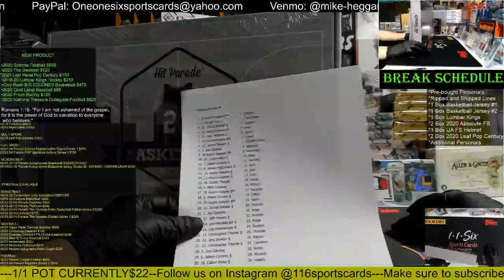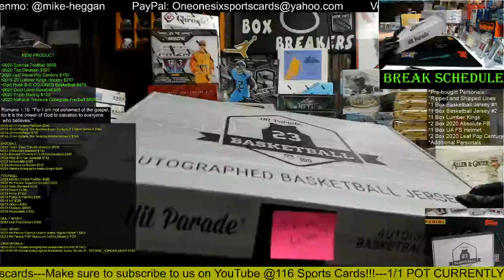2020 Hit Parade Autographed Basketball Jersey 1 Box Group Break!!!!